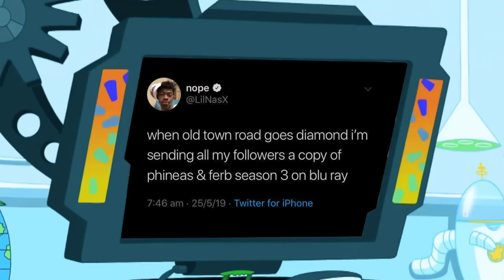Phineas and Ferb Creators Review Impressions of Their Voices (Candace Against The Universe)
Hi, I'm Jace Diehl. Phineas and Ferb co-creators/voice actors Dan Povenmire (Dr. Doofenshmirtz) and Jeff “Swampy" Marsh (Major Monogram) review impressions of their voices. Phineas and Ferb The Movie: Candace Against The Universe is now streaming only on Disney+!

Watch Candace Against the Universe on Disney+! After Candace is abducted by aliens, Phineas and Ferb embark on a journey to rescue her from her captors. Disney Plus is the ultimate streaming destination for entertainment from Disney, Pixar, Marvel, Star Wars, and National Geographic.